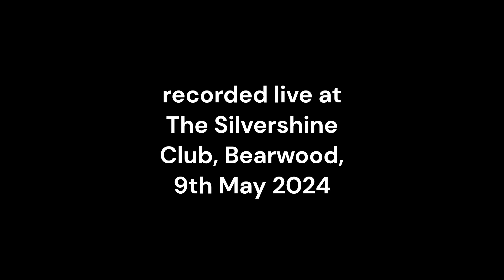1 What's This One Called Then Dave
Mike Bethel & Dave Nock at the Silvershine Jazz Club Bearwood on the 9th May 2024. Supporting Steve Tromans; who played duets with Juliane Deil (Piano) and Thomas Marsh (bass).